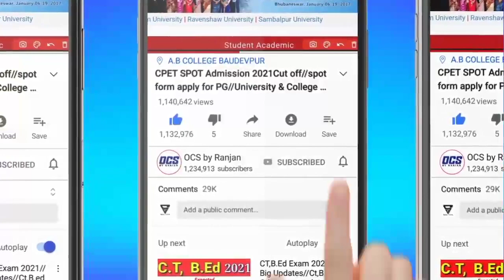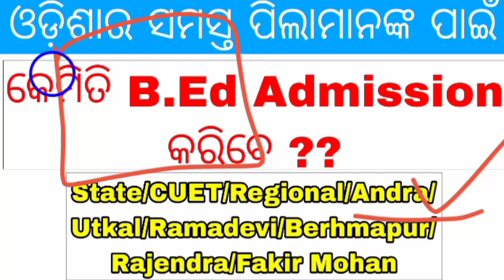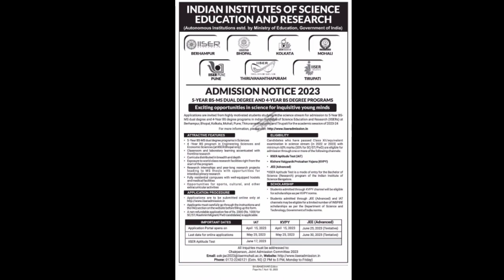Odisha B.Ed Admission 2023//How To Get B.Ed Seat Easily//B.Ed Direct Admission,Mark Selection Odisha